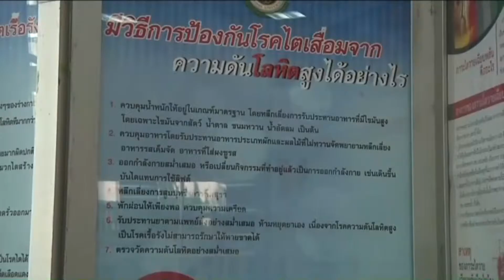600308 เปิดงานวันไตโลก